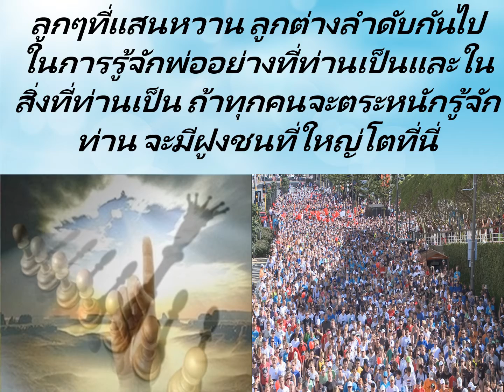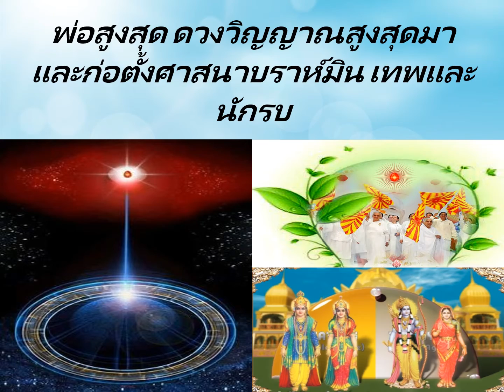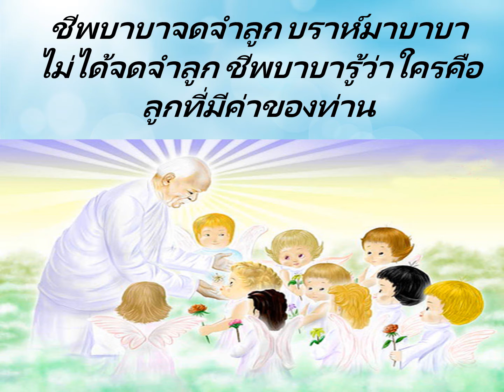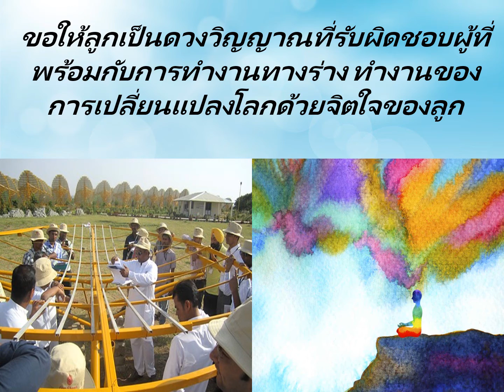Jewels Of Murli THAI 13-04-2021